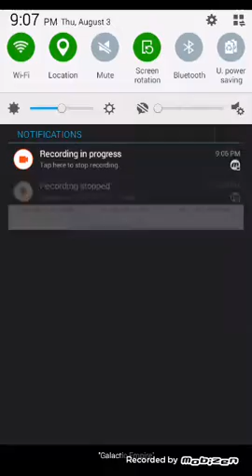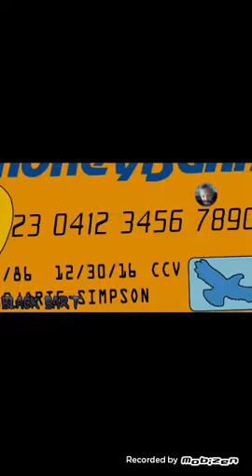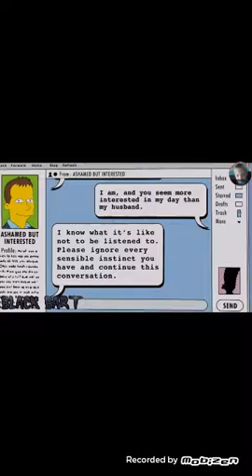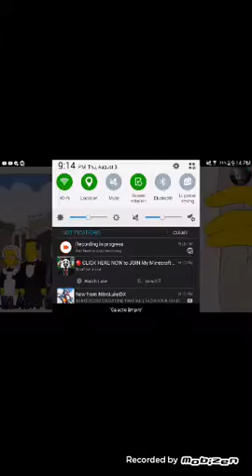August 3, 2017